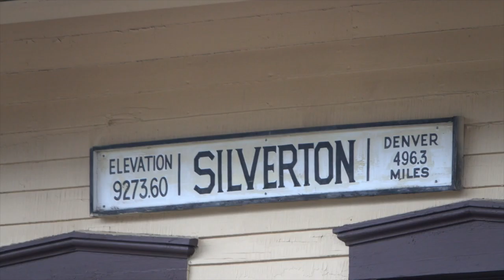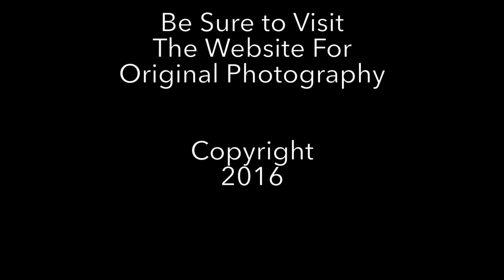DRG RR Short 23577D68 8121 446E 887C 25C76F1FE76C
Short film on the Denver and Rio Grand Railroad.  No music bed.
Enjoy the beast huffing and puffing as it comes out of Durango and into Silverton.